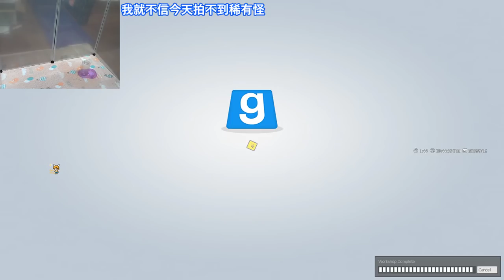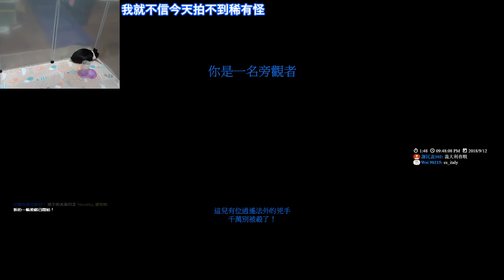【繁星】週三阿咪狗 蓋瑞模組 Garry's Mod 2018 9 12【6】